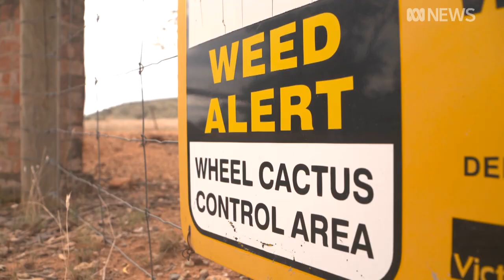Noxious weed, wheel cactus, spreads in the millions across northern Victoria | ABC News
A Mexican invader is spreading across Victoria. The wheel cactus is an invasive species native to central America. Farmers say if government help doesn't arrive soon, the cactus will not only destroy properties, but threaten the state's biodiversity.